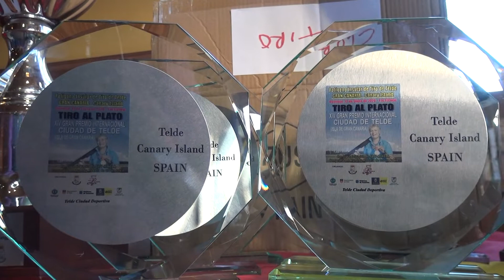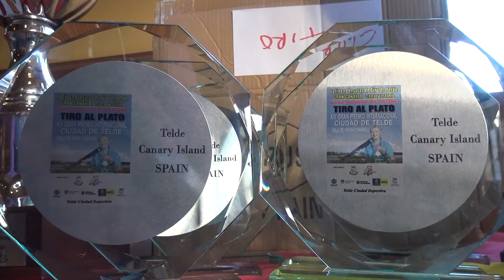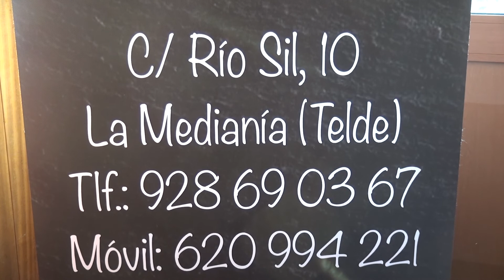XIV Gran Premio Internacional de Tiro al Plato Ciudad de Telde 12 01 2020